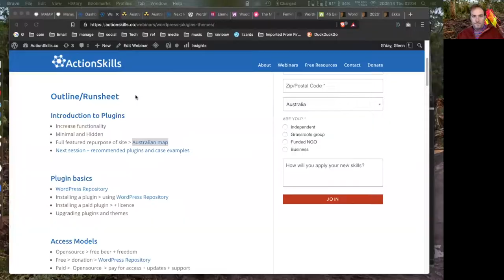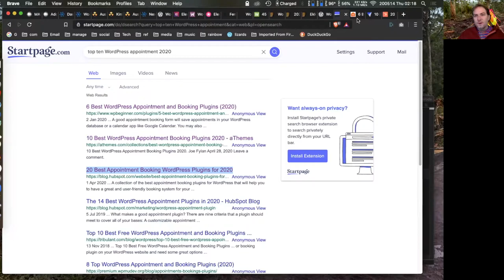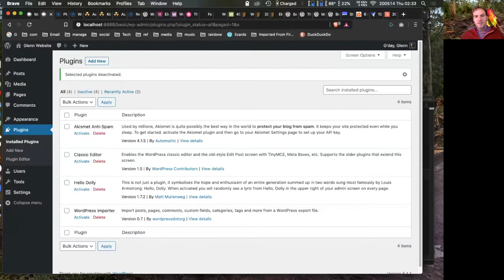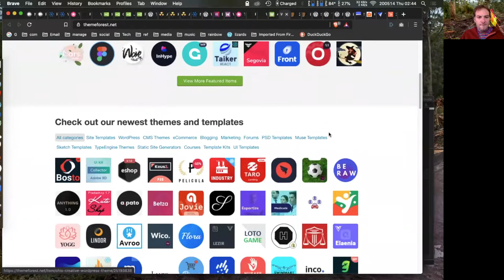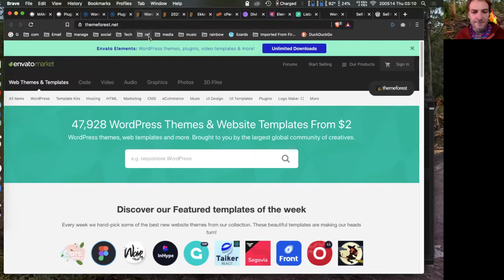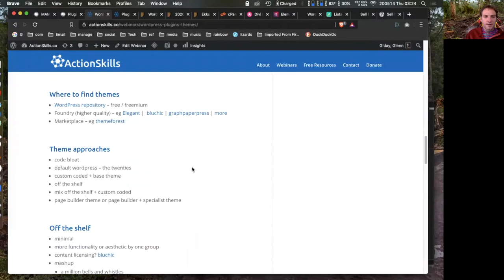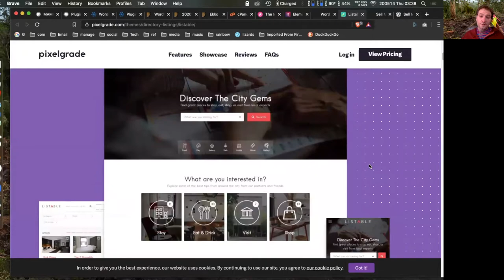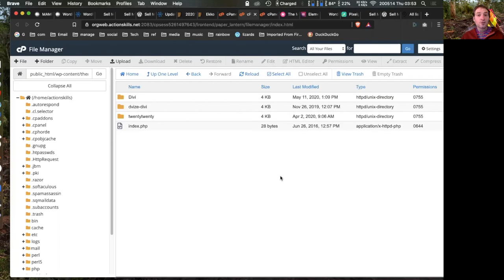WordPress Plugins and Themes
Digital campaigning tools for Not for Profit and grass roots campaigners

Outline
✩ Introduction to Plugins
✩ Plugin basics
✩ Access Models
✩ Selecting Plugins
✩ Plugin configuration – where are your settings
✩ Plugin settings/data
✩ Introduction to themes
✩ Where to find themes
✩ Theme approaches
✩ Off the shelf
✩ Page + theme builders
✩ How to select a theme
✩ Introduction to child themes
✩ Complete apps
✩ Keeping themes tidy
✩ Manually controlling plugins and themes

PAY WHAT YOU FEEL
I have made these webinars and resources free as I believe in the need to support grassroots activists and apply alternatives to a capitalist based user pays approach. By supporting me, you make these initiatives more viable in the future: